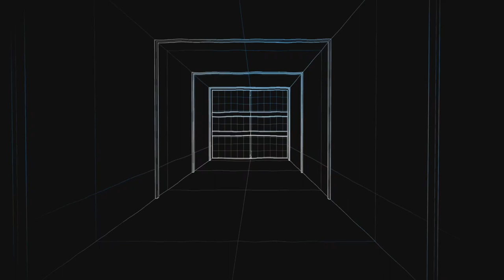More bullets More problems